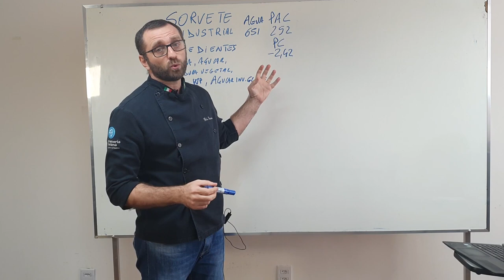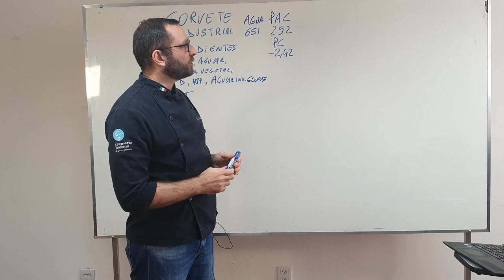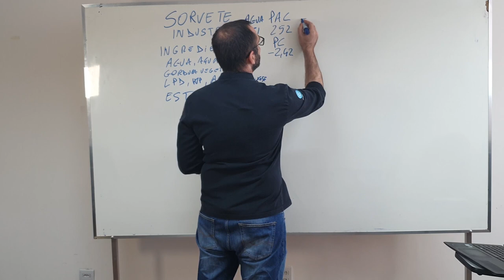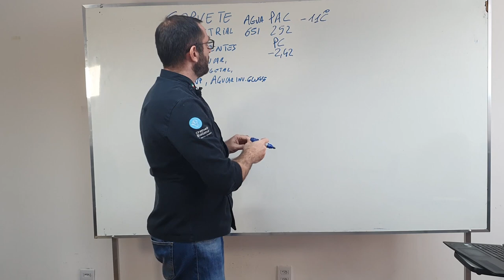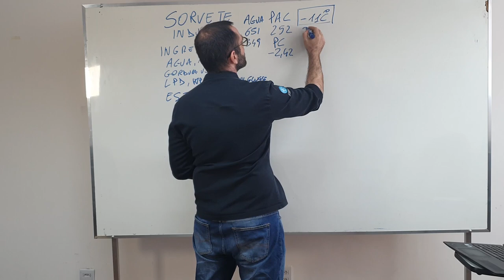Sorvete Industrial vs Artesanal Part.2